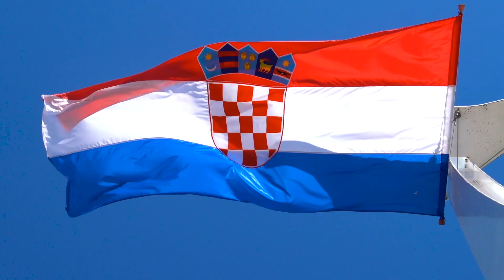VetroCar - Brazzoli - Rally di Croazia 2022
Grande seconda posizione per la coppia Enrico Brazzoli - Manuel Fenoli al Croatia Rally di WRC3 con la M-Sport Fiesta Rally3 di JME Rally Team!

Le parole di Enrico: "Una gara bellissima e difficilissima; peccato per la scelta di gomme dell'ultimo giorno, altrimenti avremmo forse potuto recuperare il distacco sul primo. Comunque un ottimo risultato, siamo contenti"!